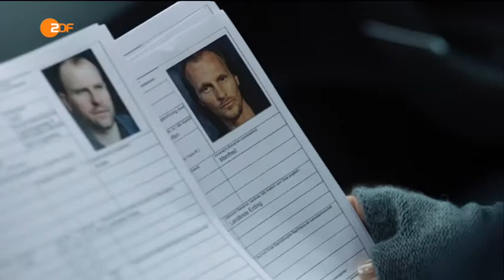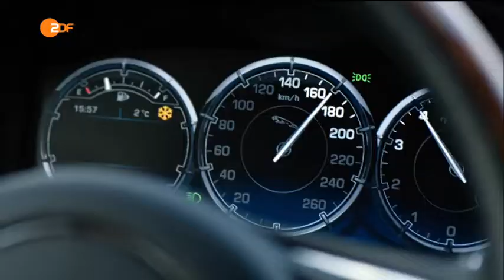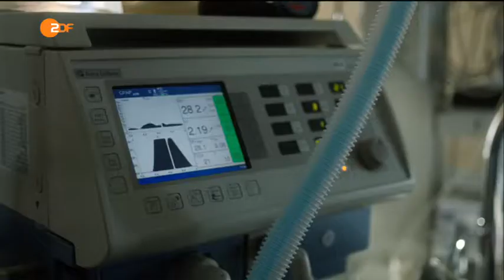München Mord 1 - Wir sind die Neuen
Wir sind die Neuen ist ein deutscher Fernsehfilm von Urs Egger aus dem Jahr 2013. Es handelt sich um die erste Folge der Krimireihe München Mord mit Bernadette Heerwagen, Alexander Held und Marcus Mittermeier in den Hauptrollen. Die Premiere erfolgte am 3. Juli 2013 beim Filmfest München.

Handlung:

Der ehemalige Chef der Münchener Mordkommission, Ludwig Schaller, wird als Chef eines neuen Teams eingesetzt. Dieses soll den Angehörigen und der Presse mitteilen, dass ein Fall polizeilich abgeschlossen ist und die Ermittlungen eingestellt wurden. Schaller ist davon wenig begeistert, zumal er als Mitarbeiter zwei sehr fragliche Kandidaten an die Seite gestellt bekommt. Hauptkommissar Harald Neuhauser ist als sehr verwegener Polizist bekannt, der im privaten Bereich aber immer wieder Probleme macht, die kein gutes Licht auf die Polizei werfen. Daher wird er in diese neue Abteilung „abgeschoben“. Seine junge Kollegin Angelika Flierl ist eine frisch ausgebildete Kommissarin und Nichte des Polizeipräsidenten. Sie braucht noch etwas Praxiserfahrung und soll die in diesem neuen Team bekommen.

Ihr erster Fall führt Neuhauser und Flierl in eine kleine Gemeinde in der Nähe von München. Hier sollen sie Laura Lancelotti beibringen, dass die Ermittlungen rund um den vermeintlichen Tod ihres Mannes eingestellt werden. Bei der örtlichen Polizei gilt diese Frau als Querulantin, weil sie fest behauptet, dass ihr Mann ermordet wurde. Doch gegen diese These sprechen alle Indizien.

Den Ermittlern tut die Frau in ihrer Verzweiflung leid, daher bleiben sie an dem Fall dran und nehmen zuerst Kontakt zum örtliche Polizeirevier auf. Aufgrund der überprüften Handykontakte ist man sich hier sicher, dass sich Fabian Lancelotti nach Italien „abgesetzt“ hat. Dennoch finden Neuhauser und Flierl bei den Aussagen der Polizei einige Ungereimtheiten. Um die Wahrheit zu erfahren, mischt sich Angelika Flierl unter die Dorfpolizisten, die sich zum Feierabend regelmäßig in ihrer Stammkneipe treffen. So erfährt sie, dass man davon überzeugt ist, dass sich Fabian Lancelotti mit der italienischen Mafia eingelassen hat. So hätte er einen nagelneuen Jaguar gefahren, hätte sich ein „Monstrum“ von Haus gekauft und „wenn so einer“ urplötzlich verschwindet, kann dies nur mit der Mafia zu tun haben. Teamchef Schaller kann aber über einen inhaftierten Mafiachef in Erfahrung bringen, dass ein Lancelotti nicht für seine Organisation arbeiten würde. So versuchen Neuhauser und Flierl, das Verschwinden von Fabian Lancelotti vollständig zu rekonstruieren. Nach Neuhausers Theorie ist der Gesuchte möglicherweise im Dorf ermordet worden. Als „Zugereister“ hatte er hier keinen guten Stand, dennoch findet sich kein rechtes Motiv. Als Schaller diesbezüglich mit Laura Lancelotti sprechen will, wird sie tot in der Badewanne vorgefunden. Die örtliche Polizei gibt Neuhauser und Flierl die Schuld, dass sie die Frau mit ihren Fragen in den Tod getrieben hätten. Schaller sieht das anders und will den Fall lösen, ehe die eigentliche Kriminalabteilung zu ermitteln beginnt. Anhand der Aussagen von Laura Lancelotti rekonstruieren sie den Tag des Verschwindens ihres Mannes. Dabei kommen sie dahinter, dass Lancelotti seinen teuren Wagen verkaufen wollte, weil er aufgrund seines Lebensstils etwas in Geldnot geraten war. Somit nehmen sie den örtlichen Autohändler Toni Bernlocher ins Visier. Bei der Befragung beginnt dieser plötzlich, die Beamten anzugreifen und verletzt Neuhauser lebensgefährlich. Während Flierl ihn umgehend in eine Klinik bringt, treffen die alarmierten Polizeibeamten des Dorfes ein. Diese schießen sofort und Toni Bernlocher wird tödlich getroffen.

Letztendlich stellt sich heraus, dass Toni Bernlocher sein Leben lang unter seinem erfolgreichen Bruder gelitten hatte. Als Lancelotti ihm seinen Jaguar zum Kauf anbot, wollte er diesen unbedingt haben. Wohlwissend, dieses teure Modell gar nicht bezahlen zu können, plante er, den Besitzer umzubringen. Nach erfolgter Tat wuchs ihm das Ganze jedoch über den Kopf und er wurde panisch. Er bat seinen Bruder Gustav Bernlocher, ihm zu helfen. Dieser entsorgte die Leiche samt Auto über seinen Biobetrieb, sodass sie nie gefunden werden konnte. Lediglich nichtverrottbare Autoteile können von der Polizei in der Kompostieranlage nachgewiesen werden.